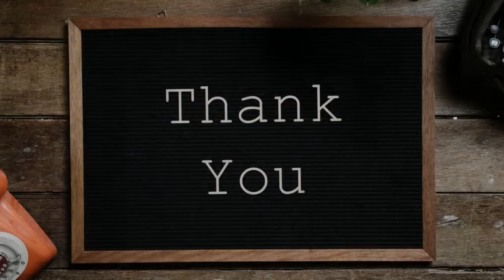Major Changes (100th Video!)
I'm sorry if you followed me actively and this ruins it for you. I have to do what I feel is the right thing